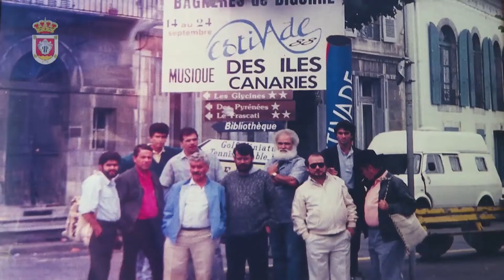El Magazine de Obe 18 diciembre 2019